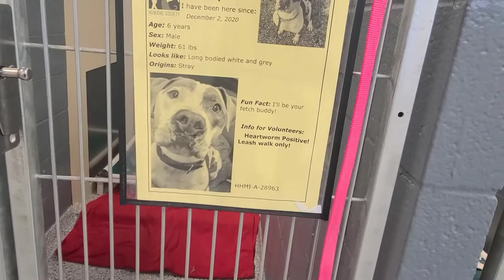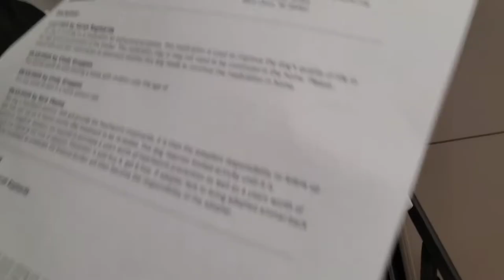Humane society Vlog❤❤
Disciple_988 on Instagram
   Nathan Harris on Facebook